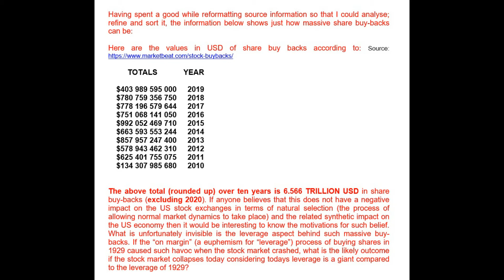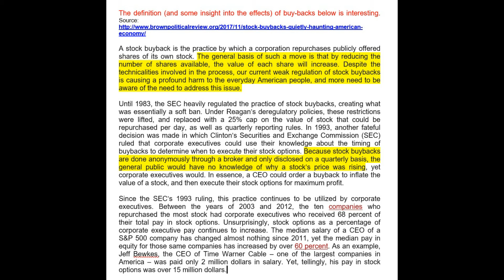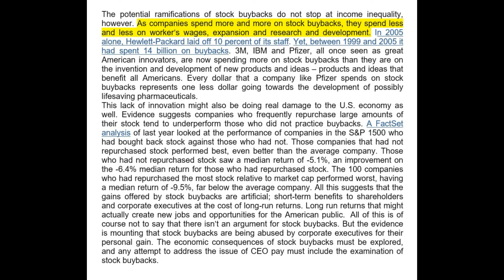Rare info. US stock buyback yearly totals 10 years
Thus is video one of a two video production. This video shows the total value of share buybacks in the USA from 2009 to 2019 as well as the total per year. Further, there is a brief comment regarding legislation that changed to facilitate - or make easier - the buying back of shares and how CEO's have benefitted over the years at the expense of their staff and their research & development. This data was put together by me in this format in June 2019. The following video will be breaking down the top companies which have bought back their shares over the last ten years, which buybacks have been equal or greater than 20 billion USD.